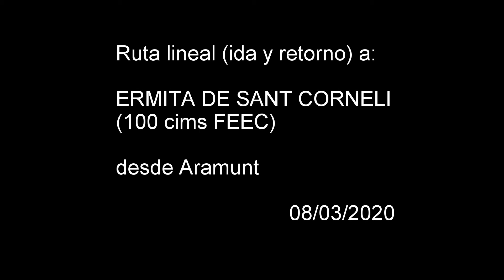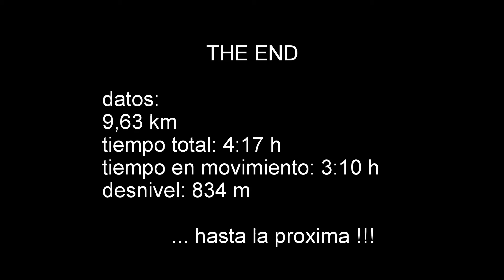VERMITA_SANT_CORNELI_ARAMUNT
Resumen de la ruta lineal (ida y vuelta) a la Ermita de Sant Corneli (100 CIMS FEEC) desde Aramunt (Conca de Dalt).